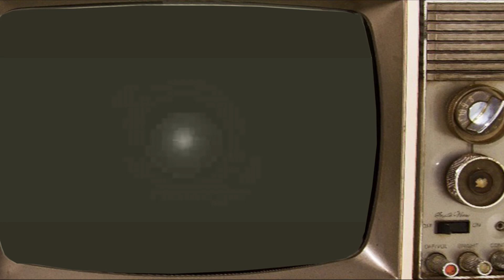Mix 2em1 l MENTA com CREME Mazaya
Fala galera!
Hoje na nossa rapida resenha do 2em1, trazemos uma novidade da Mazaya, a MENTA com CREME.

Experimentamos e demos a nossa nota!
Quer saber mais sobre essa belezinha?
SO DAR O PLAY.